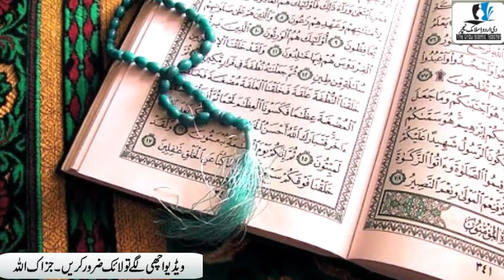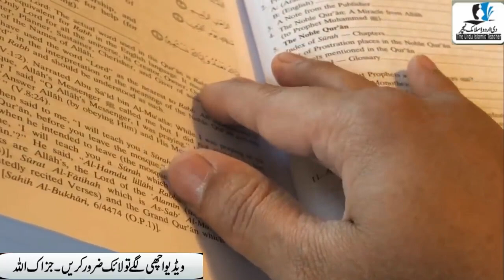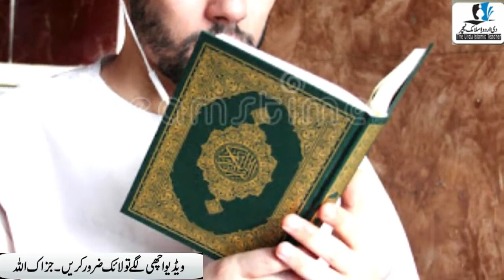27,28 Ramzan Sirf 2 Din Ya Ayat Parhlo Eid Ul Fitar Se Pahle Hi Aapko Bohat Zayada Dolat Mil Jaeigi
Asslamualikum !

27,28 Ramzan Sirf 2 Din Ya Ayat Parhlo Eid Ul Fitar Se Pahle Hi Aapko Bohat Zayada Dolat Mil Jaeigi.